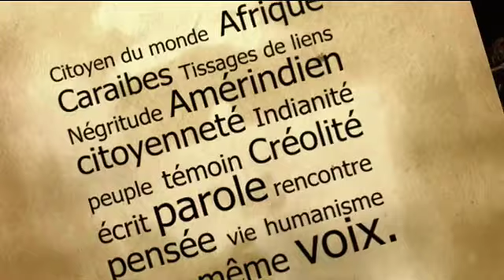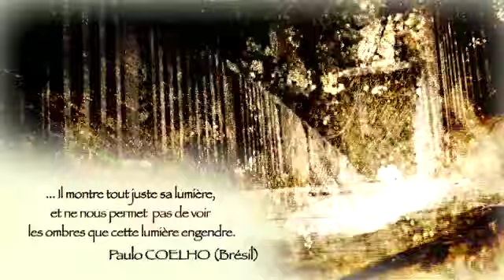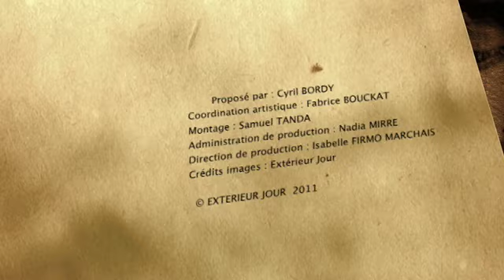DMV PAD sem 44